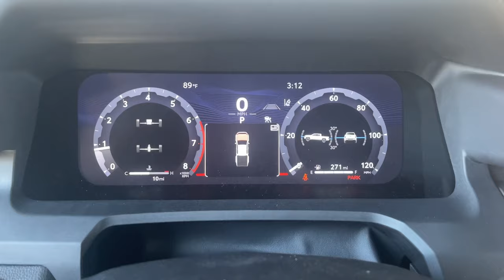2024 TOYOTA TACOMA_4X4 TRD Sport CA Pasadena, Arcadia, Monrovia, Los Angeles, Alhambra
New 2024 TOYOTA TACOMA_4X4 TRD Sport available at Toyota Pasadena located in 3600 E. Foothill Boulevard, Pasadena, CA, 91107. Servicing the Pasadena, Arcadia, Monrovia, Los Angeles, Alhambra area.

Your next car could be the  2024  TOYOTA Tacoma. Take your spirit of adventure with you into town or off-road when you're at the wheel of this versatile Tacoma. With a reputation for ruggedness and a suite of driver assistance features to keep you focused, this mid-size pickup has you covered. The following are some of this vehicles highlighted options: Intelligent Auto on/off High Beams, Pre-Collision System, Lane Departure Warning, Keyless Entry, Four Wheel Drive, Heated Mirrors, Lane Keeping Assist, Adaptive Cruise Control, Keyless Start, Satellite Radio. Whether you're looking for a versatile, connected utility vehicle or an off-road adventure machine, this Tacoma is ready for the task. Our expert staff is trained to give you every advantage. Stop in for a test drive today!